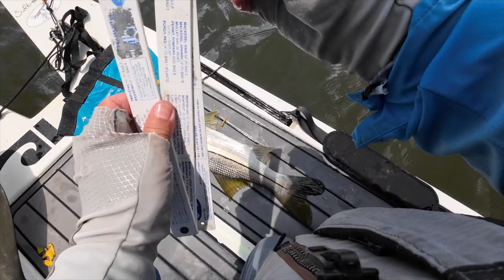ADVENTURE #1 SNOOK SLEIGH RIDE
@SnookClub JAY LINESIDER PRESIDENT OF THE SNOOK CLUB ON FACEBOOK CATCHES LOTS OF GOOD SNOOK ON THE PADDLE BOARD IN THE INDIAN RIVER

Episodes

#1 In Jay’s first episode he lands a slot sized snook and multiple others
#2 In this second episode Jay lands a bizarre catch and a PB mullet on a lure
#3 In the third episode Jay travels to the Mosquito Lagoon and catches multiple trout and snook.
#4 In this episode Jay abandons ship to land a 33” snook.
#5 In the fifth episode, Jay goes back deep in the jungle to catch a nice little tarpon in a culvert.
#6 In the sixth episode, Jay paddles back to his home waters to land a nice 35” snook and several others.
#7 In episode seven Jay lands his biggest snook yet on the channel at 36”.

Snook Club, Jay Linesider, The Adventurers of Jay Linesider, Snook, Fishing, Vero Beach Fishing, Paddleboard Fishing, Slot Snook,

Paddleboard, Combat Fishing, Flats Fishing, Dock Fishing, Night Fishing,
Mogan, Thump, Topwater, Mangrove Fishing,Outdoors, L2 Paddleboard, L2fish,,
Monster Snook, Mogan Snook,saltwater fishing, inshore fishing, grind, Florida

Wabasso, 13 Fishing, Live Water sports, Jayson Linesider, Fenwick, NLBN, Slam Shady, Lew’s Reels, baitcaster, daiwa,

Unit, tank, big Juan, beast, mogan, stud, slob, pig, giant, on fire, fish of a lifetime, thump, thumper, behemoth, monster, thick, she’s thick, over slot, mega,